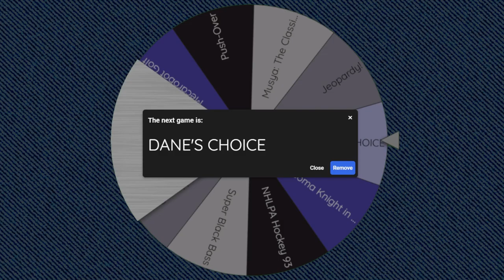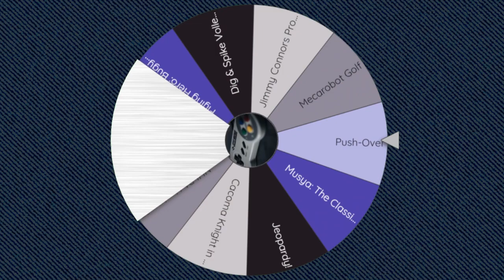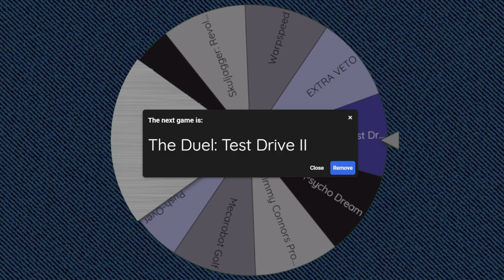Death Valley Rally, Test Drive II & WarpSpeed │ SNES (Episode 46) │ RETRO ROULETTE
We start with a platfomer who's controls are far too floaty for it's main character, then an Amiga port that's a strangely satisfying sim, and a space shooter.  Just a space shooter.

00:00 - Intro
01:46 - Road Runner's Death Valley Rally
17:26 - The Duel: Test Drive II
34:34 - WarpSpeed